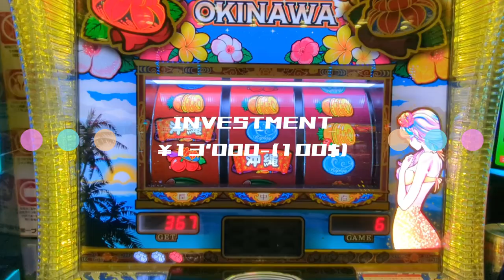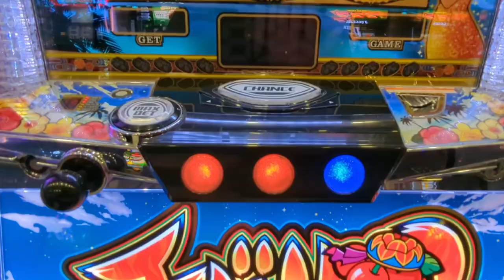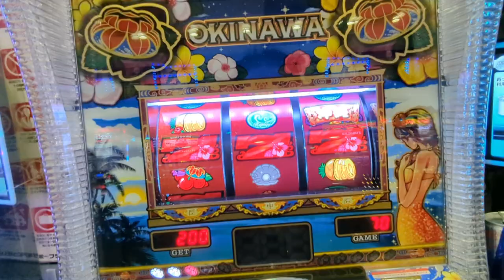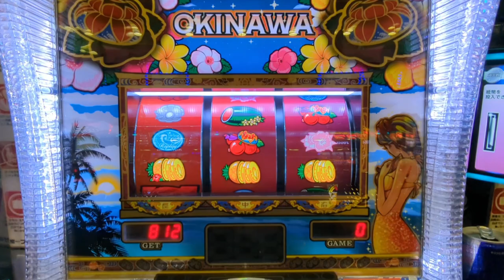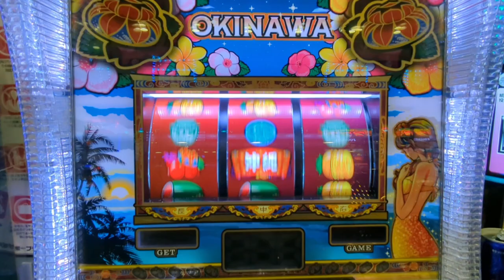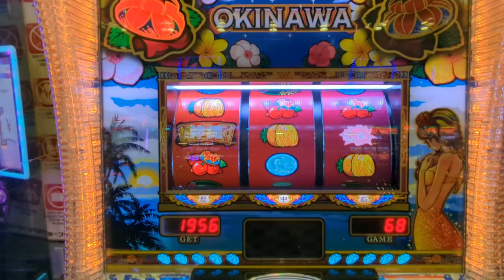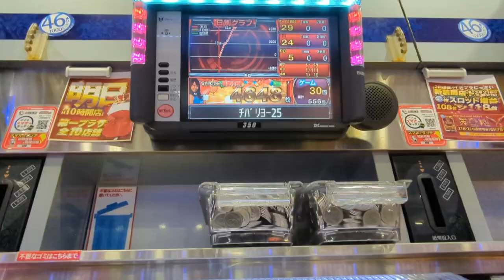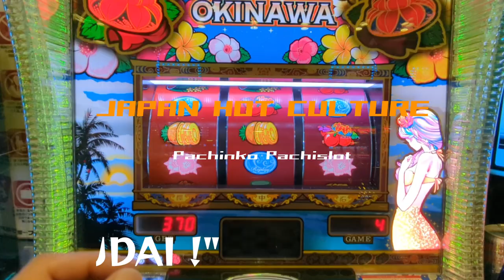[JAPAN HOT CULTURE] Play the OKINAWA pachislot machine in Japan, 「CHIBARIYO」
We are waiting for your channel registration!